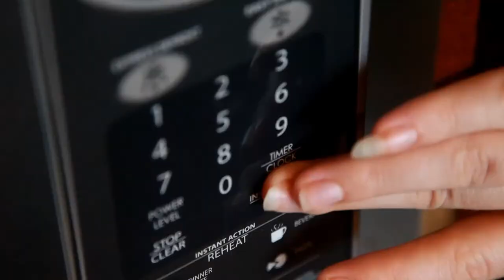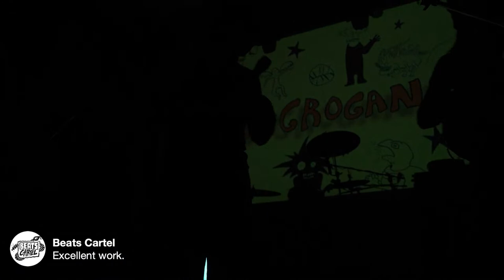Desert TV: THE GROGANS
Internationally touring Indie Rock act THE GROGANS are playing a gig to you in your lounge room on Desert TV.

Genre-expanding outfit The Grogans are a trio of best mates from Melbourne who explore nuanced maneuver’s in surf, punk, blues, garage, psych and rockabilly.

The band’s latest album ‘Which Way Is Out’ is their 3rd album (6th release since 2017) and digs deeper into the bands genre fluidity.

The Grogans have supported the likes of Ocean Alley, Maddy Jane, Northeast Party House, Drunk Mums, The Chats and Hockey Dad as well as festivals slots including NYE on the Hill (VIC), Great Escape Festival (TAS), Drift Festival and a headline at Fed Square (Melbourne).   The band is currently on the road touring hard across Australia and is all set to head over to the UK real soon.

THE GROGANS' episode airs Tuesday 09 May at 7.00pm AEST and is FREE.  So get your household ready, stock the fridge, turn the oven on and enjoy the fun singalong vibes delivered by a band that should be on your radar.

RSVP Register your details and the livestream link will be sent direct to your email.  Then log in to Desert TV's YouTube channel via the link, join the chat room and you're away!  Exclusive show for ticket holders only.

Desert TV is the live video arm of Gold Coast creative space Mo's Desert Clubhouse, aiming to develop and nurture the energy and creative vision of artists and industry workers, capturing professionally-recorded live sets which engage the community in collaborative experience and provide necessary alternate income streams.

With help from the awesome folk at Beats Cartel, Mo's Desert Clubhouse, Serotonin Production and Spilt Films.

For upcoming live stream and live shows from your favourite Australian bands

Video and Editing by Bradley Murnane | Split Films
Audio by Guy Cooper | Serotonin Productions
Live Sound and lights by Christian Tryhorn
Concept and Direction by Christian Tryhorn | Beats Cartel
Recorded LIVE at Mo's Desert Clubhouse on the Gold Coast, Australia

With help from the awesome folk at Mo's Desert Clubhouse.